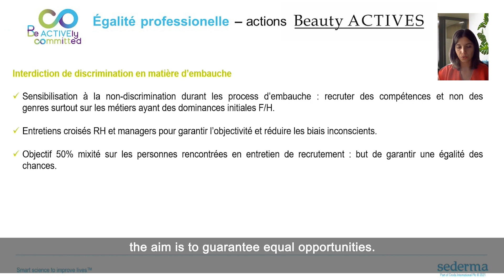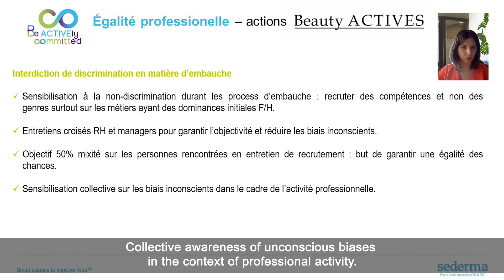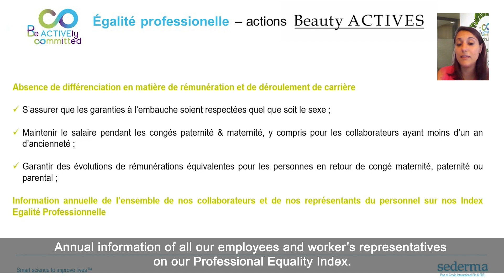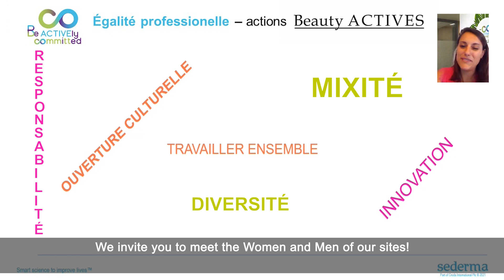The BAC Minute - égalité H/F - Gender equality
CRODA s'engage au quotidien pour promouvoir l'égalité professionnelle entre les femmes et les hommes. Concrètement voici quelques-unes de nos actions

CRODA is committed on a daily basis to promote professional gender equality. Concretely here are some of our actions